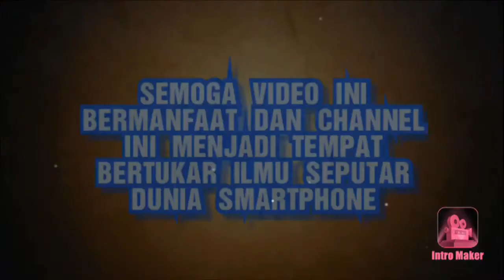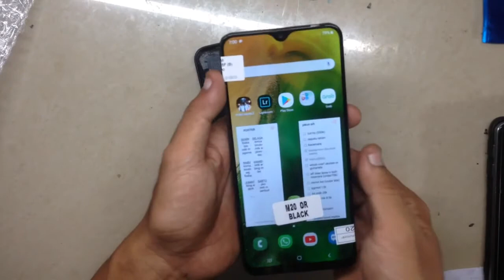Hasilnya Sangat Memuaskan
video atau tutorial singkat ini saya buat untuk membantu teman teman yang ingin memasang sendiri lcd baru. adapun video ini singkat karena sebelumnya saya sudah membagikannya ke video sebelumya.

Tutorial Singkat dan Aman Saat Ganti Lcd (Samsung M20).

adapun langkah langkah yang harus dilakukan:

1. gunakan alat seperti obeng, alat pencongkel, dan blower.
2. buka bagian tutup belakang dengan hati hati dan jangan sampai merusak frame.
3. saat sudah terbuka, lalu buka baut pengikat satu persatu dan harua diingat tata letaknya.
4. panaskan lcd dengan blower agar mudah dilepas.
5. pasang lcd baru dengan hati hati.
6. selamat mencoba semoga sukses.

semoga beanfaat dan mohon maaf apabila ada kesalahan. mohon di comment.